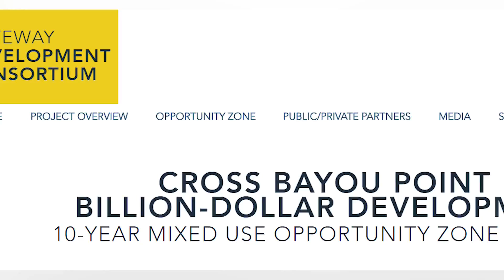Cross Bayou Opposition